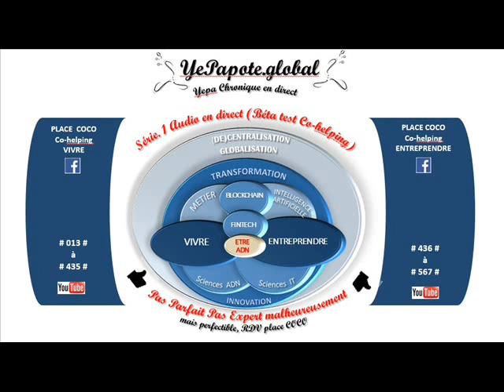#322# Sciences Mathématiques, Physiques : Courants de pensées ? Quelles interprétations ?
MISS YEPAPOTE ?

Yepapote.Global (600 audio)
Thèmes : Entreprendre sa vie, Comprendre les ruptions globalisées dont financières monétaires
Options : Droits Libertés Equités Parités Fraternités Internationales (FR & Eng)

ex. audio tendances : sciences intégrées, l'Intelligence artificielle, le machine learning, le deep learning...les bots, les robots assistants, les assistants personnels, les robots advisors ... le blockchain, les algorithmes, les contrats intelligents, les IOTs, les Dapps etc. ...